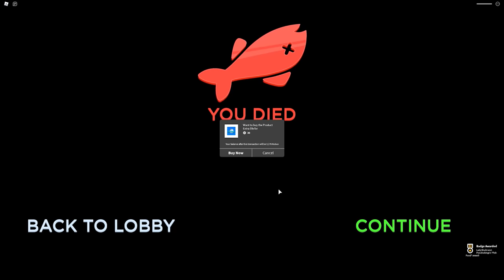The ISLAND CURSE In Robox! (Story)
Nothing could go wrong!